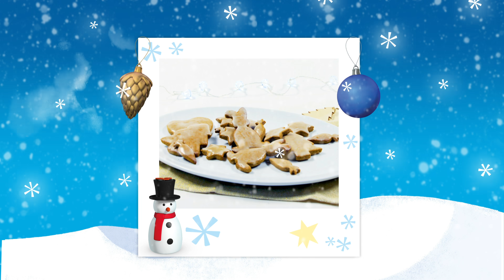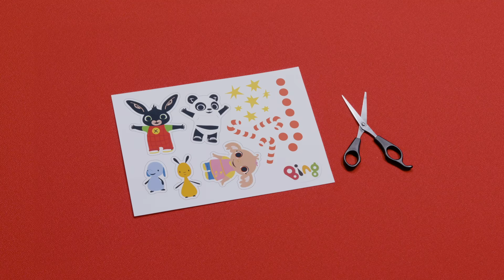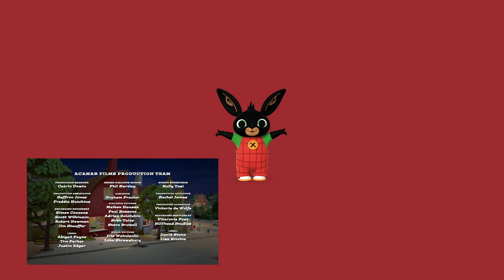Spettacolo natalizio: Jingly Shoes | 17+ Minuti | Bing Italiano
Spettacolo natalizio: Jingly Shoes | 17+ Minuti | Bing Italiano | Cartoni per bambini
Dietro l’angoletto della città oggi Bing con Charlie e Coco giocherà. Insieme a nuove ed esclusive attività di apprendimento per il tuo Bingster. Incoraggiare i vostri figli a giocare con Bing conta palloncini e candele, unirsi al gioco di coppia e guardare come il nostro facile da fare cibo per le feste con gli animali prende vita.

Bevenuti al sito ufficiale Italiano di YouTube per Bing- casa di Bing, Sula, Flop, Pando e tutti gli altri amici.

Sedetevi comodamente e godetevi gli episodi completi, le fantastiche clip di Bing e mille altre divertenti compilazioni a tema  - e ancora nuove ed esclusive attività, video educativi e musicali, disegnati per coinvolgere Bingsters di tutto il mondo. É una cosa da Bing!

La serie prescolare segue il comportamento e la crescita del piccolo Bing, che in ogni episodio affronta sfide che sembrano alla sua portata, ma che invece si rivelano spesso più grandi di lui e che, alla fine, diventano superabili quando Bing trova la chiave giusta.

La serie, tratta dai libri del pluripremiato autore e disegnatore Ted Dewan, è stata sviluppata avvalendosi di accurate ricerche pedagogiche e costruita tenendo come primo obiettivo il coinvolgimento e il divertimento dei più piccoli insieme a un secondo livello di lettura utile a genitori ed educatori.

Volete vedere Bing in TV? Potete trovare gli episodi completi su Rai YoYo in Italia